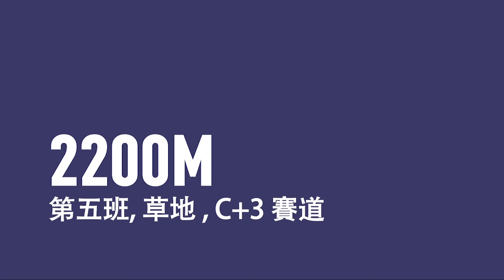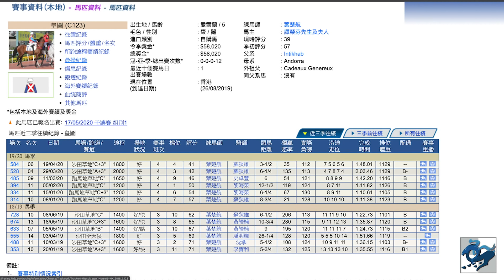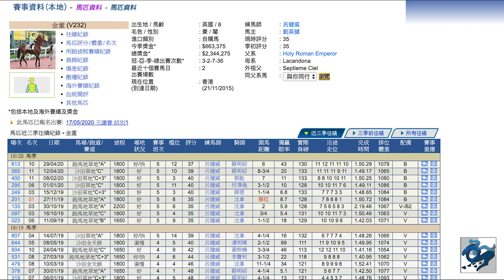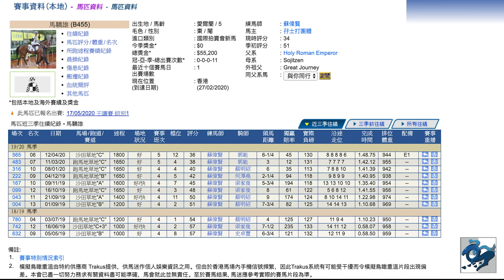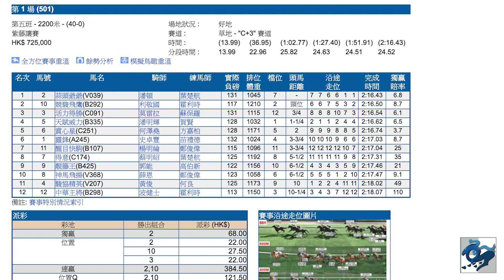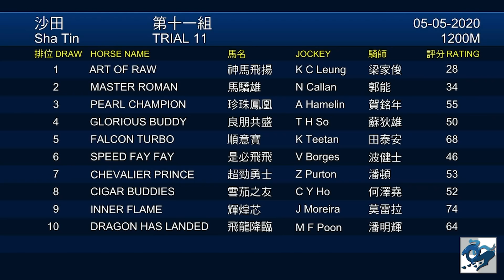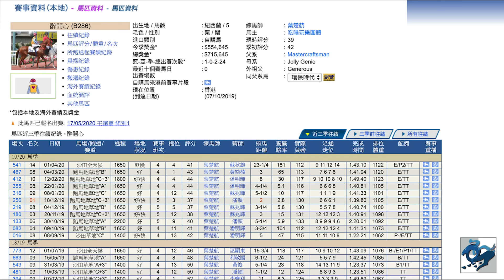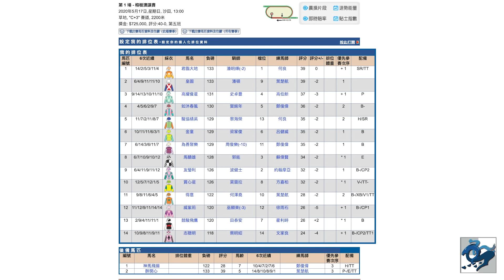[香港賽馬] 第一場拆局分析2020-05-17